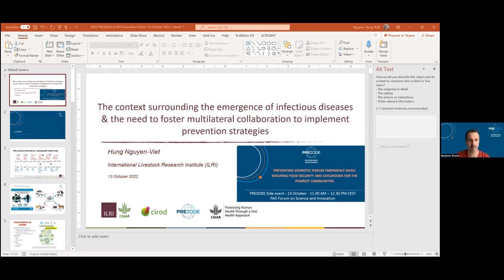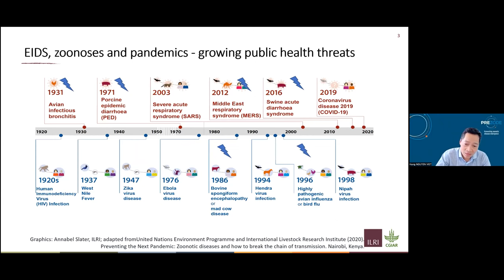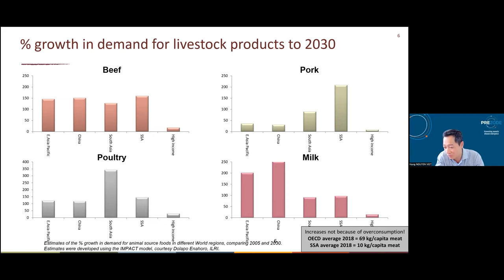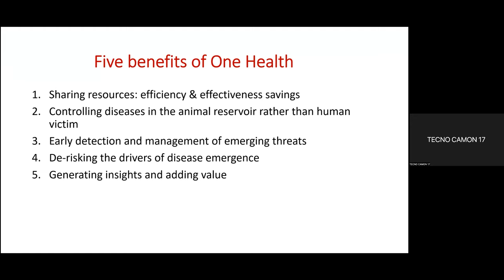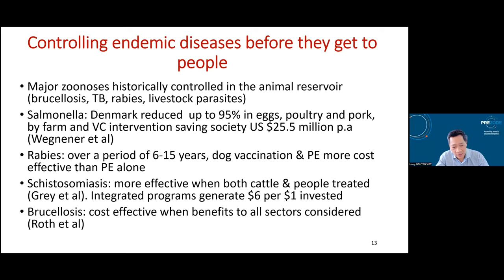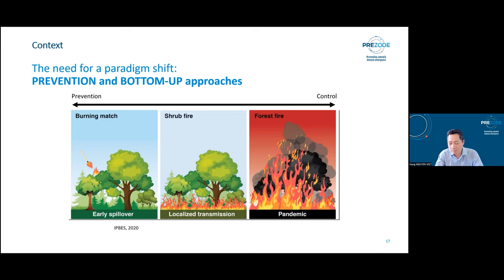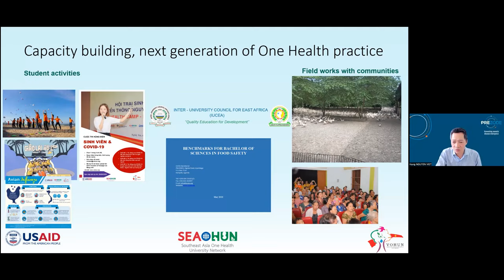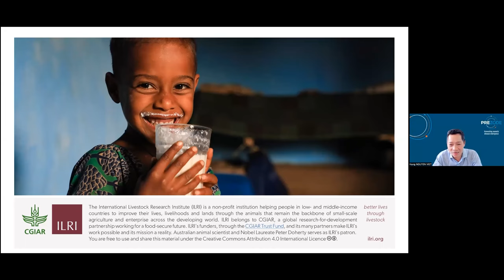Hung Nguyen-Viet speaks at the PREZODE side event – FAO Science and Innovation Forum 2022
PREZODE hosted a side event on 13 Oct 2022 within the FAO Science and Innovation Forum.

Hung addressed the topic 'Preventing zoonotic disease emergence while ensuring food security and livelihoods for the poorest communities' with a talk focused on the context surrounding the emergence of infectious diseases, and the need to foster multilateral collaboration to implement prevention strategies.